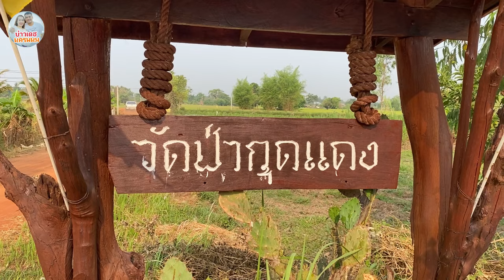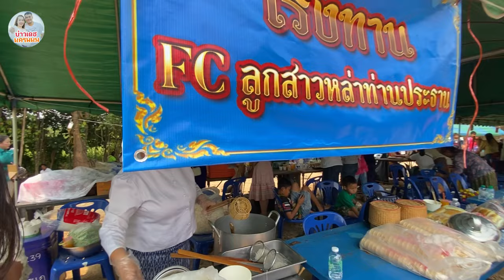ทอดผ้าป่าวัดป่ากุดแดง เรณูนคร นครพนม สวัสดีปีใหม่เด้อ ทุกคน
แห่ผ้าป่า สาวลาว บ่าวเดชนครพนม ทอดผ้าป่าวัดป่ากุดแดง เรณูนคร นครพนม สวัสดีปีใหม่เด้อ ทุกคน ขอให้มีสุขภาพร่างกายแข็งแรงเงินทองไหลมาเทมา สาธุครับ